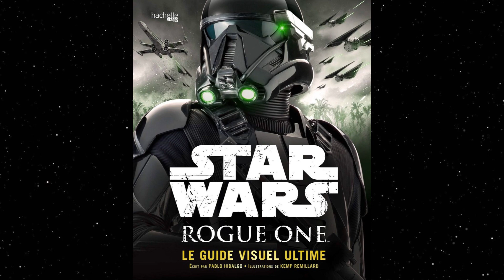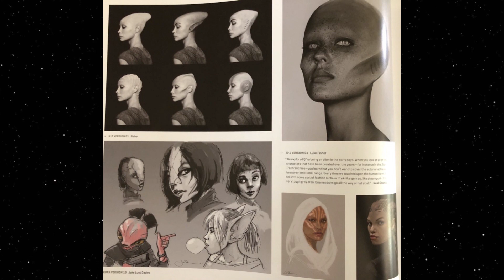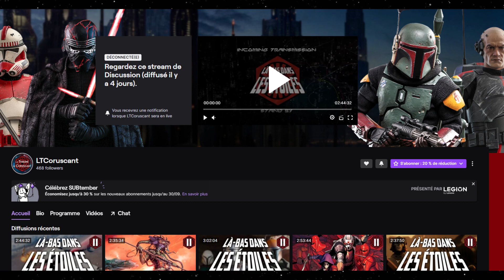ANDOR : ÉPISODES 1, 2 & 3 - LES RÉFÉRENCES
Retrouvez dans cette nouvelle vidéo les références des trois premiers épisodes de la série Andor !

Vidéo écrite et montée par Barekh

Micro RØDE NT-USB / Micro Lavalier Sennheiser XS Lav USB-C

Sommaire
00:00 • Générique
00:15 • Les Références d'Andor Episodes 1-2-3